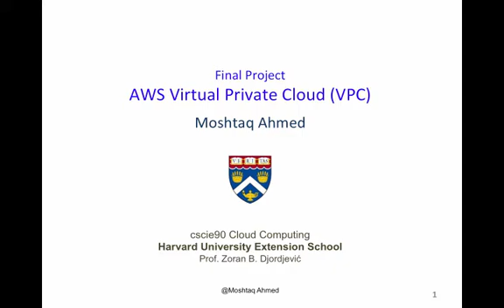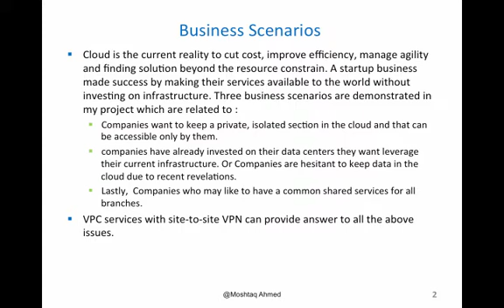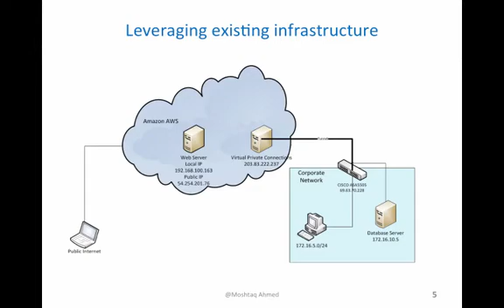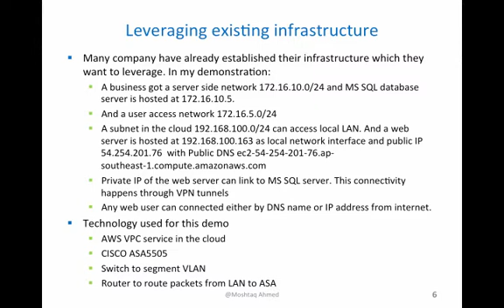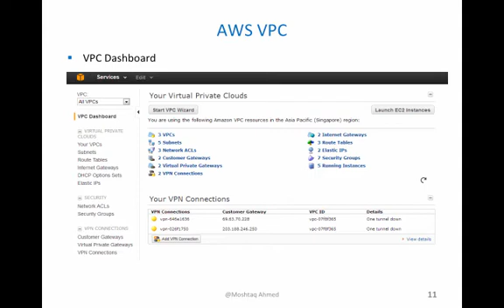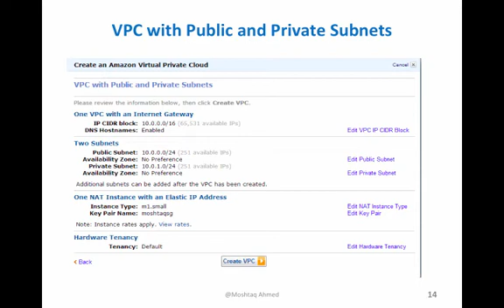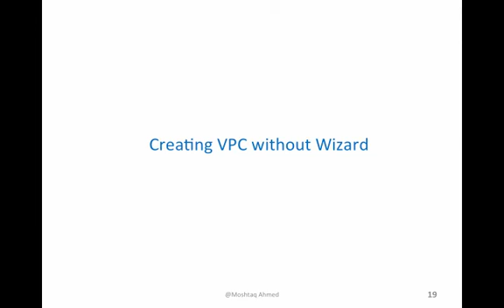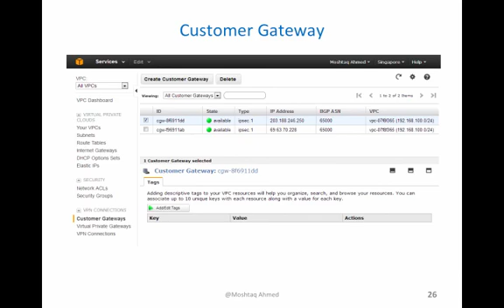E-90AhmedMoshtaqFinalProject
Final project presentation on AWS VPC services

Table of Contents:

00:00 - Final ProjectAWS Virtual Private Cloud (VPC)
00:12 - Business Scenarios
02:01 - Provision of private, isolated section in the cloud
02:59 - Provision of private, isolated section in the cloud
03:54 - Leveraging existing infrastructure
04:54 - Leveraging existing infrastructure
05:43 - Central shared services
07:04 - Central shared services
07:48 - Demonstration
07:50 - AWS  VPC Configuration
07:59 - AWS VPC
08:32 - VPC Wizard
09:53 - VPC with Public and Private Subnets
10:21 - VPC with Public and Private Subnets and Hardware VPN Access
11:21 -
11:47 - VPC with a Private Subnet Only and Hardware VPN Access
11:53 -
12:14 - Creating VPC without Wizard
12:39 - List of VPCs
12:46 - Subnet
12:52 - Routing Table
13:22 - Internet  Gateway
13:40 - Network ACL
14:19 - Security Group
14:50 - Customer Gateway